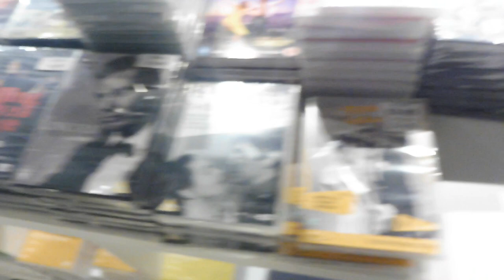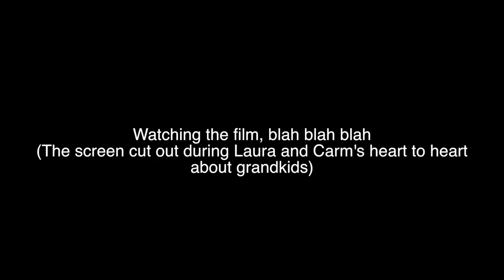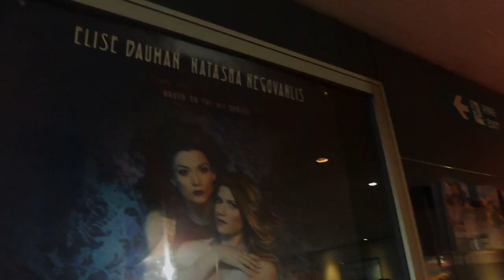The Carmilla Movie BFI Flare VLOG - Meeting Natasha Negovanlis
I vlogged my day out in London meeting Natasha, watching The Carmilla Movie at the BFI Flare Festival and the week I had following the Festival.

I had one of my worst weeks ever health wise after the festival so sorry if this video's a bit squiffy and melancholy - I promise it won't be in the future!